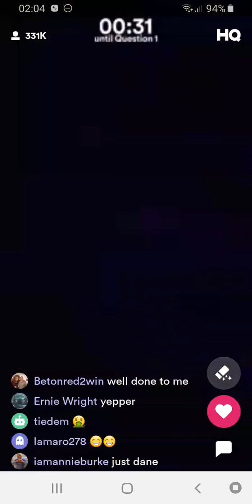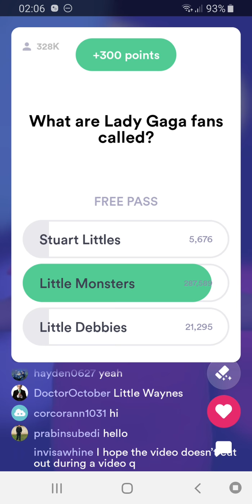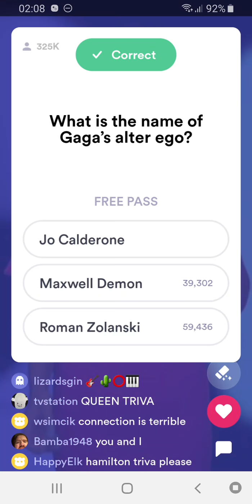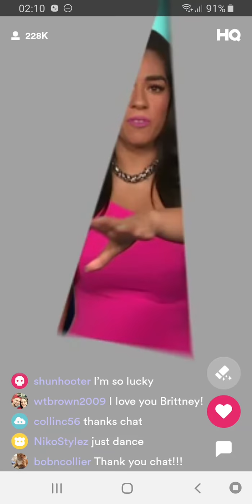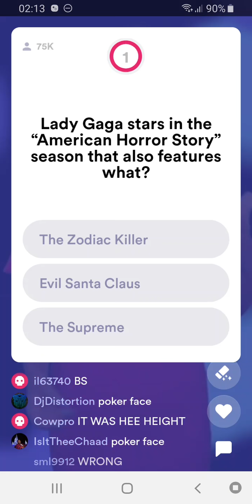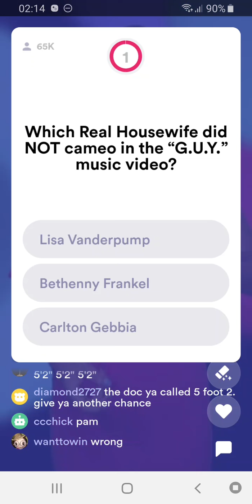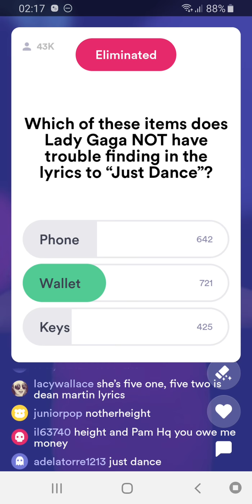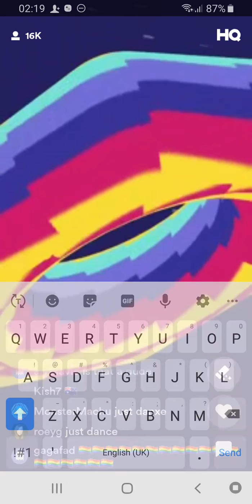LADY GAGA NIGHT ON HQ TRIVIA!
This show was live in the evening on 10/04/19 and the host was Sharon Carpenter.